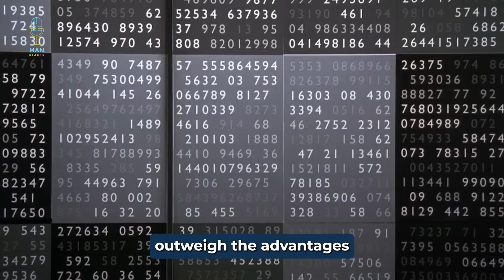Women Across the World Are Slowly Realizing They Can Be Rejected Too